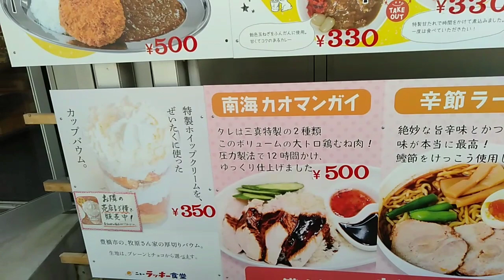【グルメ】ファミリーでも安心価格な千葉県茂原市ラッキー食堂がメチャクチャ安い！しかも美味しい！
千葉県茂原市にあるラッキー食堂がメチャクチャ安い！しかも美味しい。